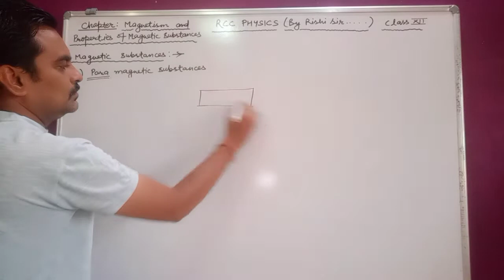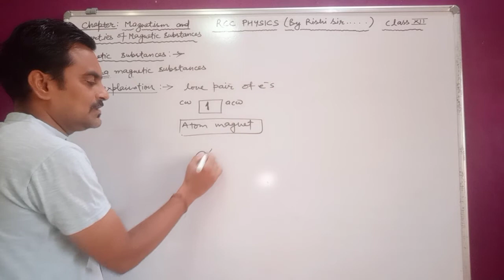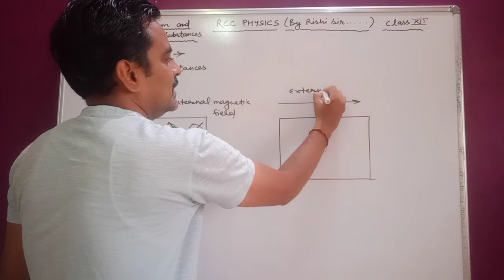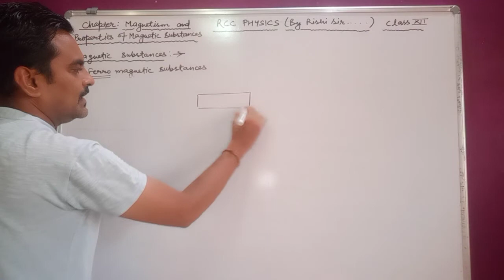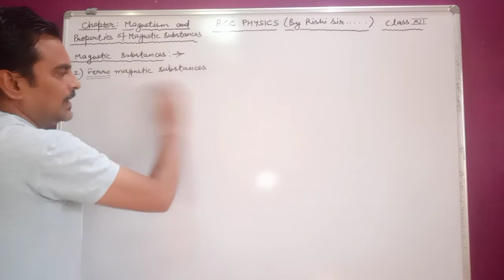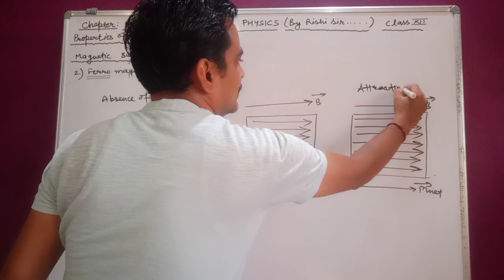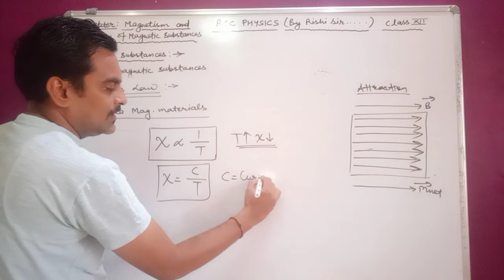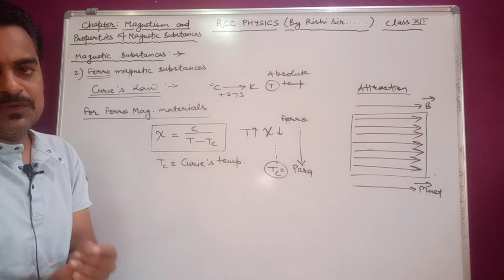Paramagnetic substances and ferromagnetic substances।।RISHI SHARMA।